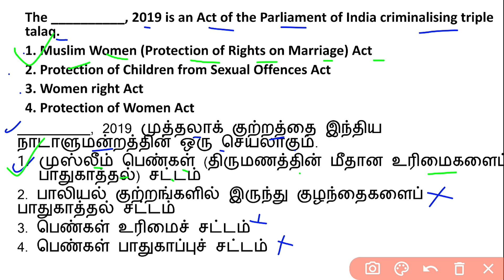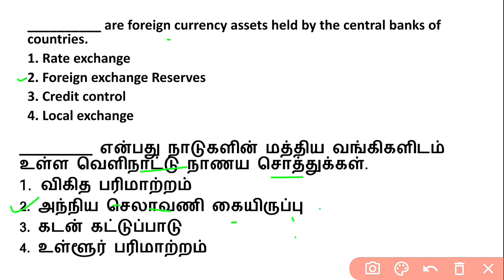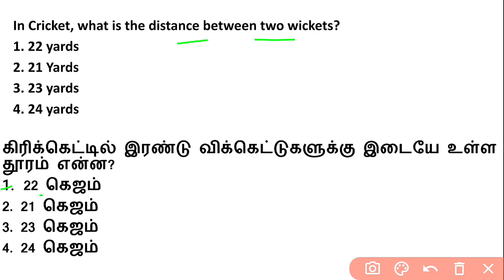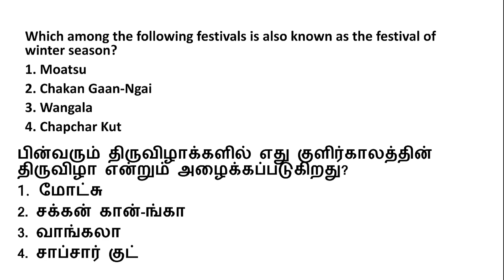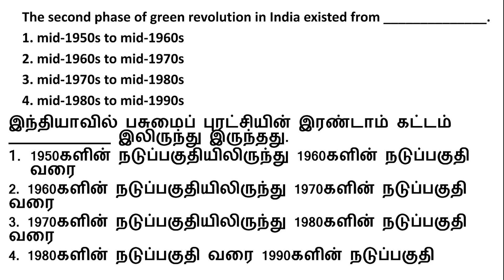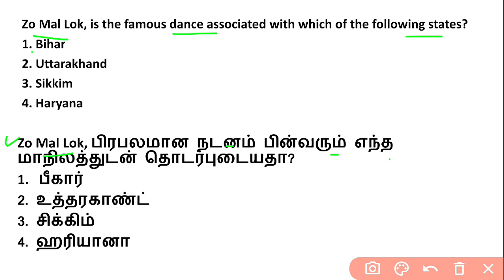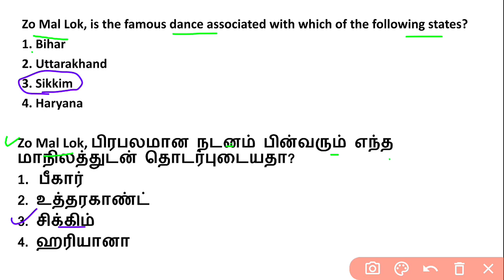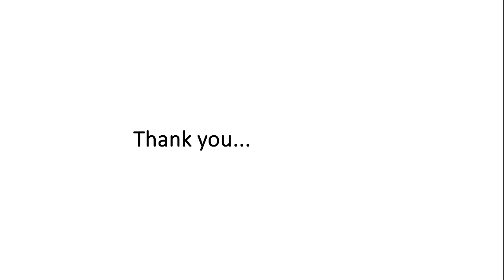GENERAL KNOWLEDGE | SSC GD 2024 | PREVIOUS YEAR QUESTIONS-26 | SUTHAN COACHING